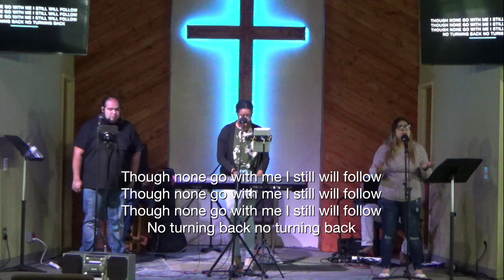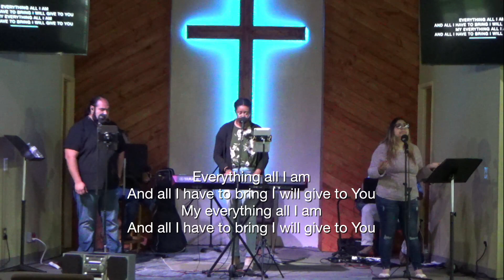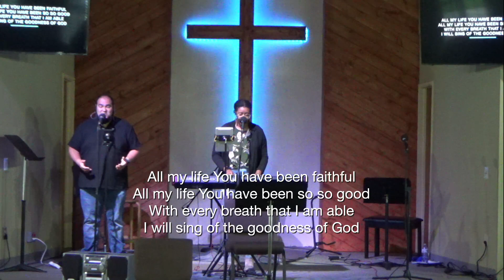Ephesus III - Pastor Ralph Miley